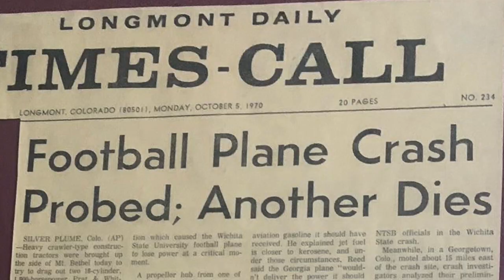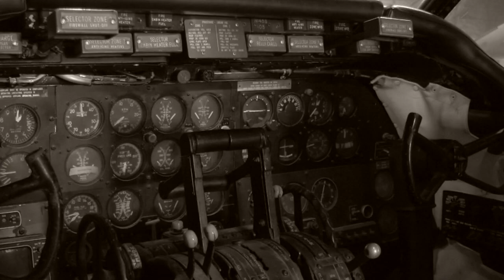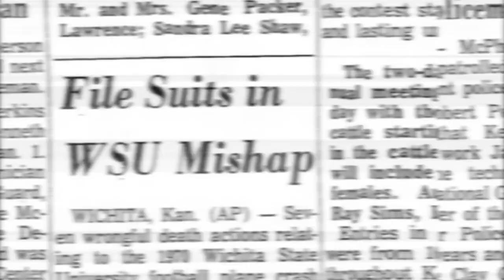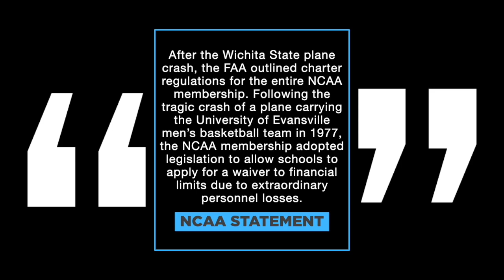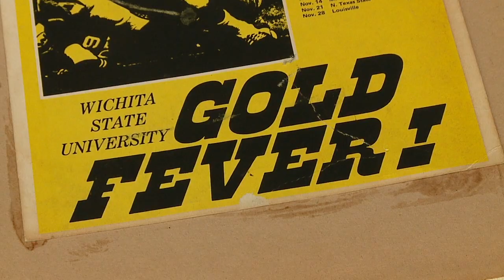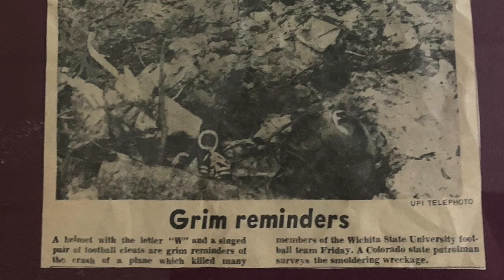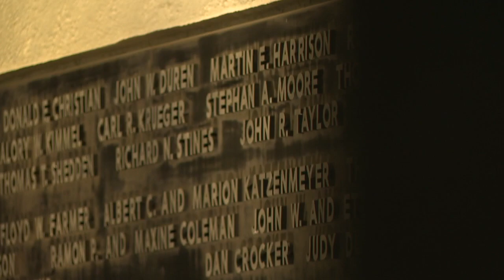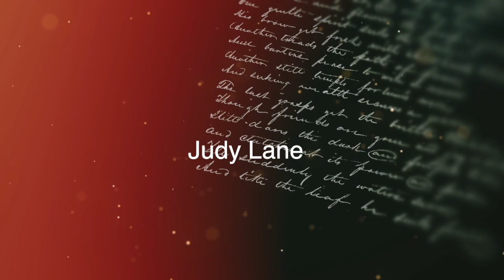Memorial '70: Survivors reflect on Wichita State University plane crash that killed 31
Memorial '70: Survivors reflect on Wichita State University plane crash that killed 31 people 50 years ago in Colorado. This is a documentary I put together for KAKE News.